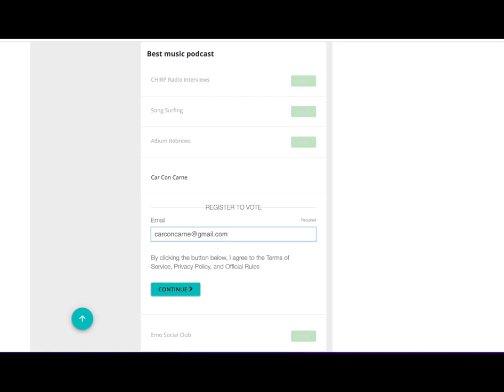Vote for Car Con Carne: Best Music Podcast 2022!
Why should you vote for Car Con Carne as Chicago's Best Music Podcast? 110 episodes were released in 2022. Of that number, 47 were dedicated to Chicago area musicians. Another 18 were dedicated to regional, national or international artists. Please consider supporting the show. I take you through the process in this video!